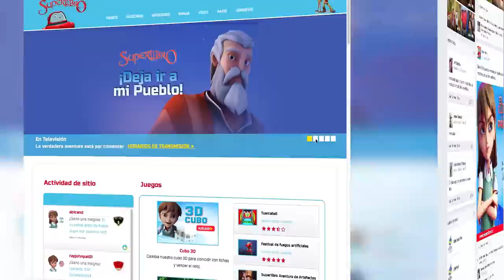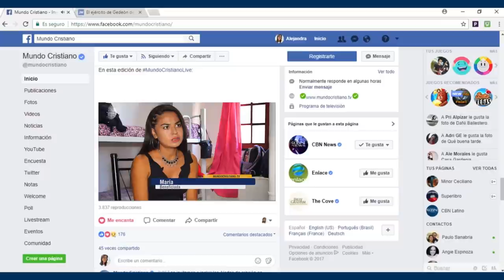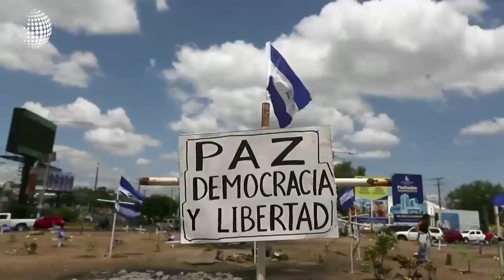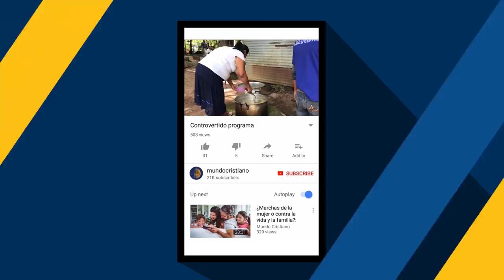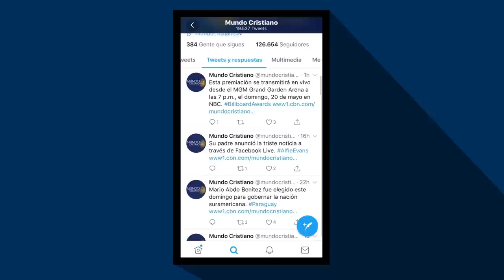EdiciónEstelar: Embajadas en Jerusalén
-Primero Estados Unidos y ahora Guatemala. Israel celebra el 70 aniversario de fundación con un reconocimiento internacional histórico.
-Un conflicto social tiene a Nicaragua a punta de la debacle, ¿cuál es el papel que jugará la iglesia?
-Aún con la difícil situación que vive Venezuela, la fe y la esperanza siguen presentes mediante el movimiento Venezuela adora. Le contamos todos los detalles desde Caracas